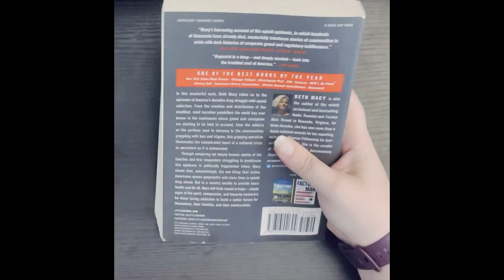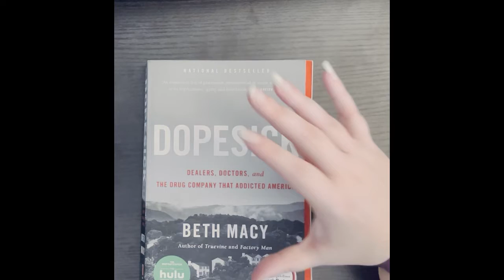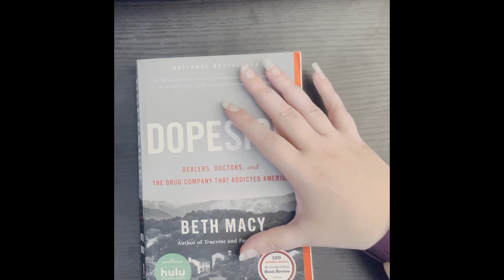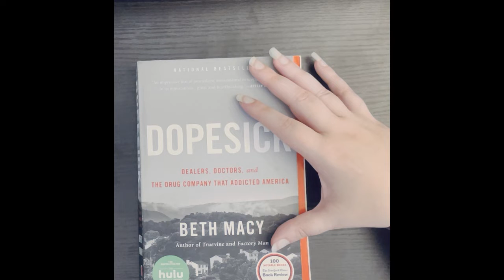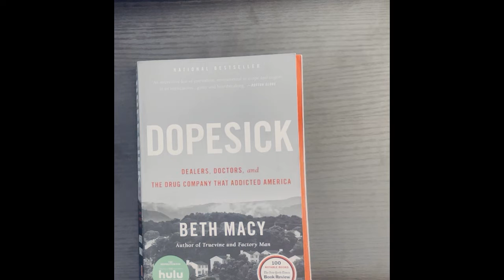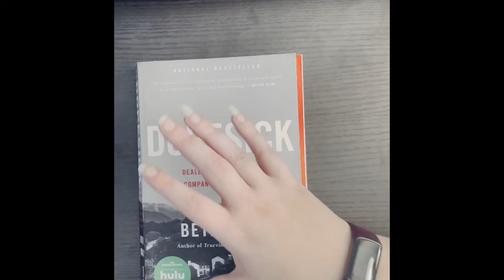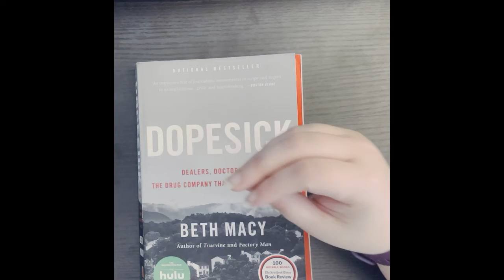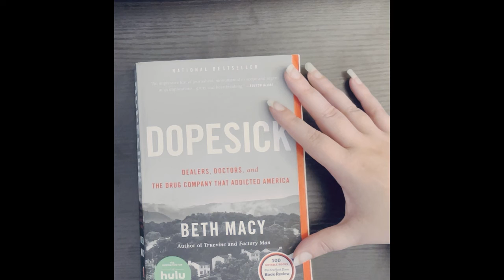Book Thoughts: Dopesick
Today's video I give my thoughts on Beth Macy's Dopesick. Thank you for your support!

Special thanks to: @nativecraftywitch for making my awesome logo screen for me!